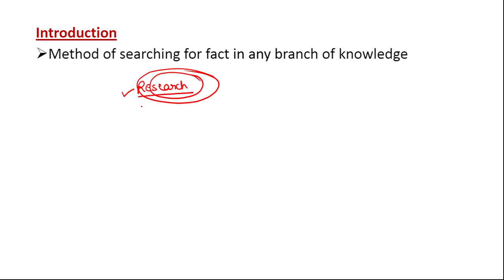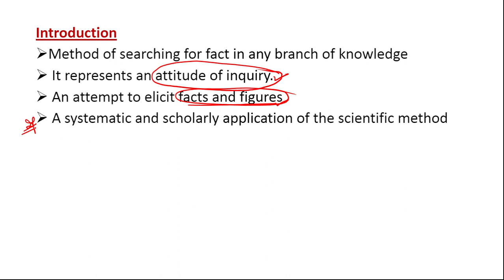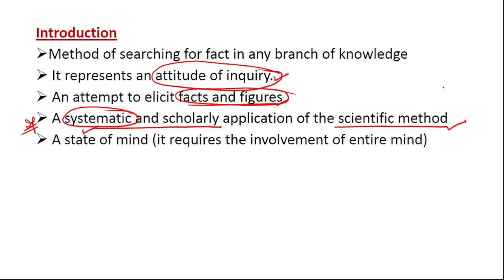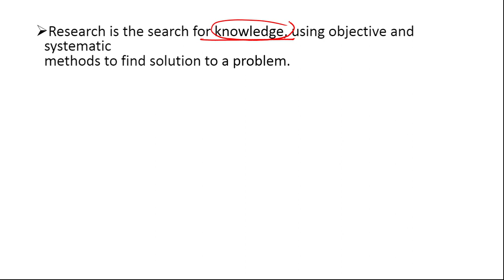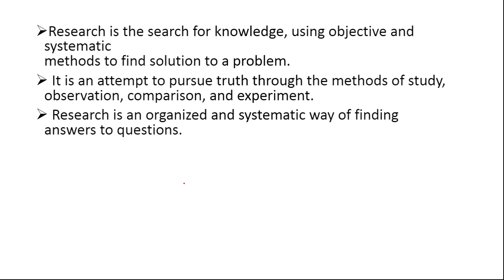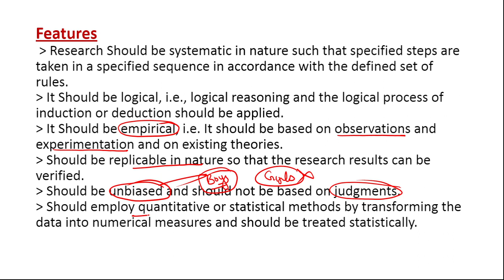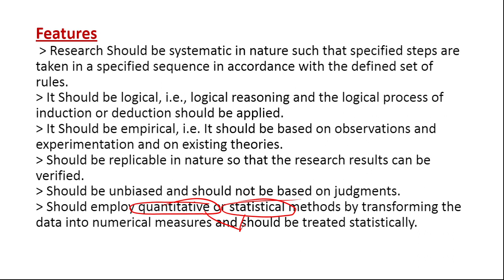Introduction & Functions | RESEARCH APTITUDE| Lec-1 | NTA UGC NET PAPER-1 |Unit-2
The above video explains the introduction and functions of research aptitude,